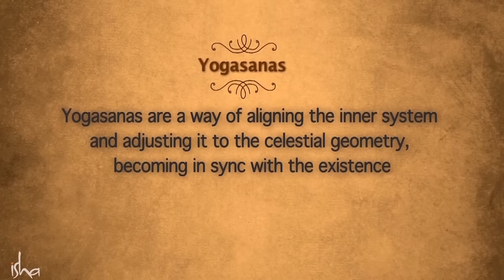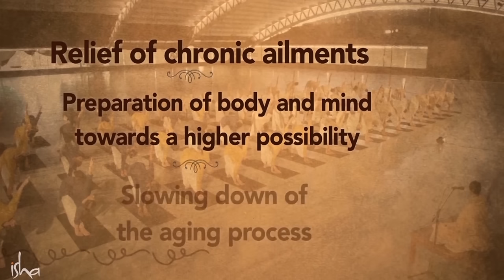Yogasanas – Postures to Elevate Your Consciousness | Sadhguru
Sadhguru explains how Yogasanas, or yoga postures, provide a means of transforming your body not to sit as a hurdle in front of you, but to act as a channel for your ultimate possibility.